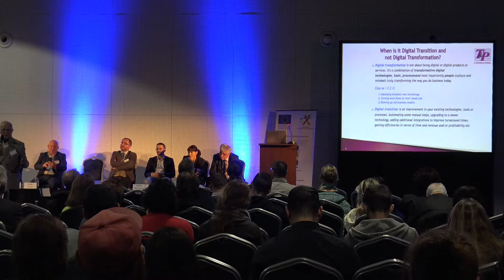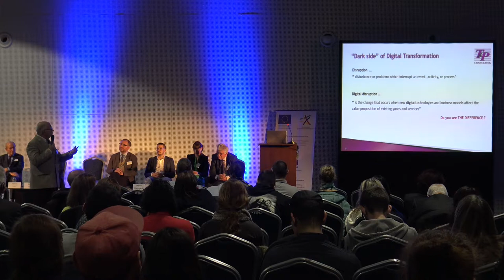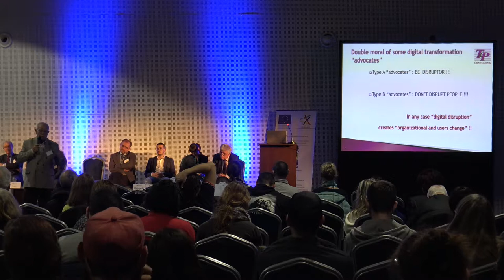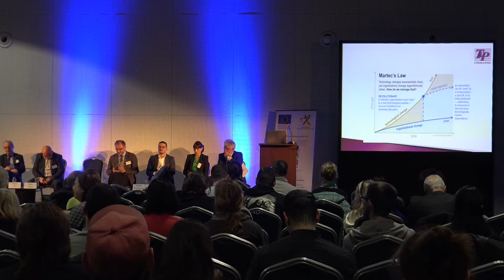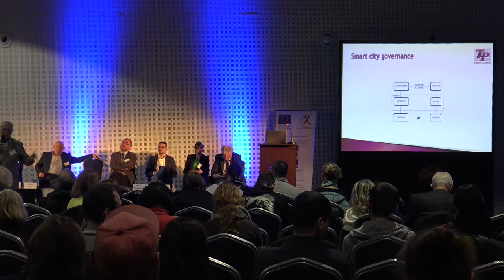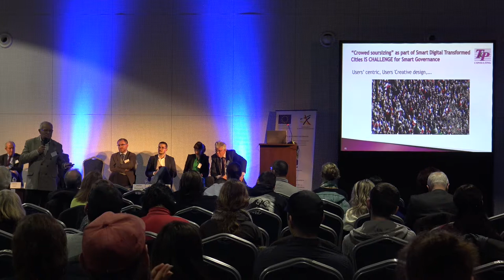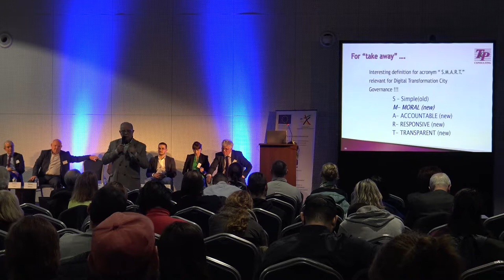2018 11 26 Conference 11 Panel B Ljupcho Trajkovski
26 November, 2018
Yordanka Fandakova

Panel B-4: Success factors for smart cities initiatives - Ljupcho Trajkovski, General manager, TP Consulting, Skopje, Macedonia